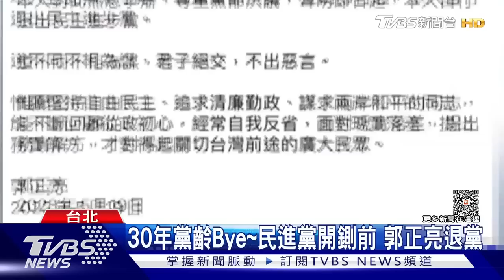【發燒話題】30年黨齡Bye～民進黨開鍘前 郭正亮退黨